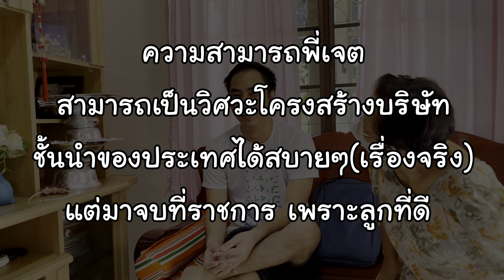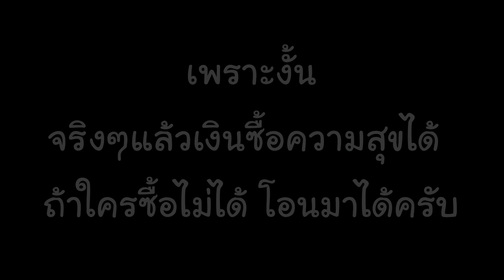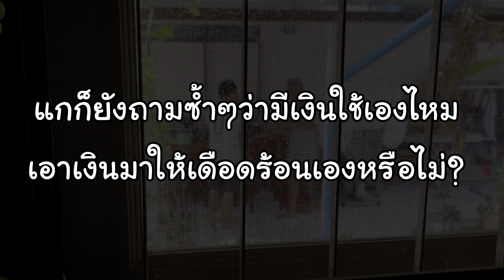เป็นลูกที่ดีหนึ่งวันในรอบ 20 ปีใช้หนี้ให้พ่อแม่ 1,000,000 บาท